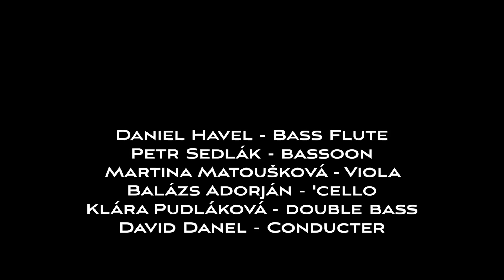.jouissance_f by Patrik Kako’s at Echofluxx 23, St Clements, Prague 2023, a video by Dan Senn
Prague Modern performing Patrik Kako’s “.jouissance_f” at Echofluxx 23 at St Clements, Prague.